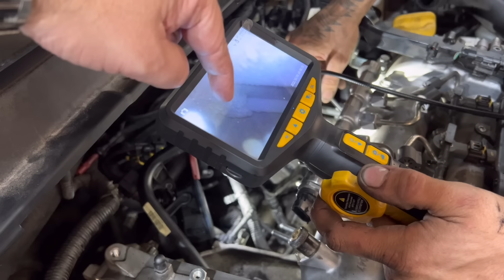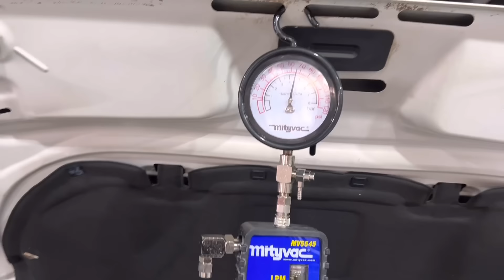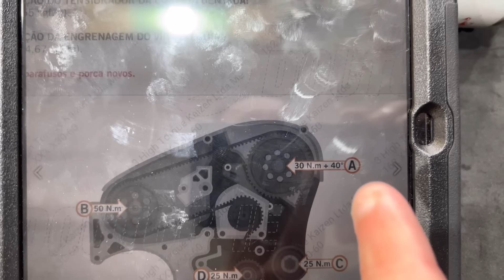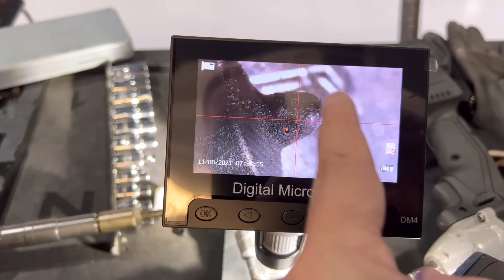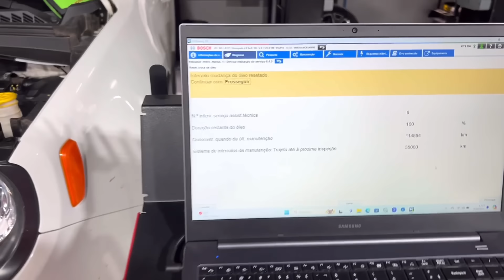É assim que se faz revisão e manutenção em Jeep.